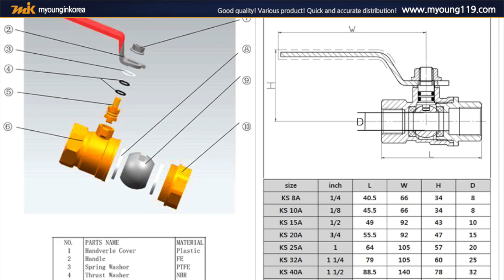MK Brass ball valve KS(14511)